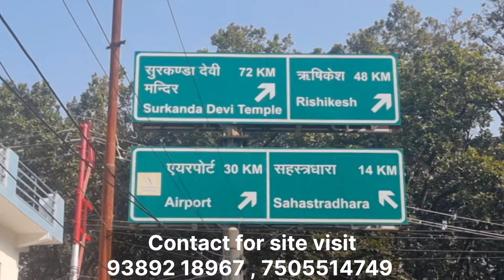RAIPUR ROAD DEHRADUN, RING ROAD , FLAT AVAILABLE On main Road , 3 bhk In society 9389218967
🏡 Explore your dream home in the heart of Dehradun! This captivating 3 BHK flat, nestled on the 6th floor, offers a serene lifestyle. Located near DRDO on Raipur Road, it enjoys prime connectivity to Dehradun city and Airport Road. With one side bordered by lush forest and the other by a convenient main road, this property promises the perfect blend of tranquility and accessibility.

✨ Boasting a spacious 1300 sq feet covered area, this residence features essential amenities for a comfortable living experience. Elevate your lifestyle with the convenience of a 24/7 lift and security services. The picturesque surroundings and reasonable price of only 70 lakhs make this property an irresistible opportunity.

🌳 Embrace nature on one side and relish the convenience of city life on the other. Don't miss the chance to witness the beauty of this property firsthand! Your dream home awaits you! 🏡